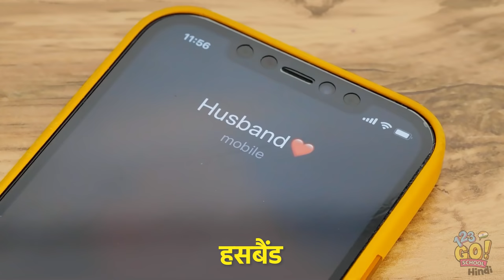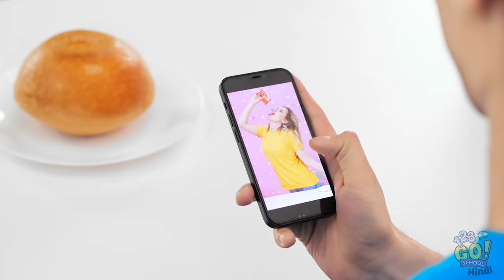रिच गर्ल vs ब्रोक बॉय चॉकलेट फॉउंड्यू चैलेंज! 100 लेयर्स चॉकलेट चैलेंज 123 GO! SCHOOL पर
चॉकलेट, चॉकलेट, चॉकलेट!

 आप एग्ग पर चॉकलेट ट्राय करेंगे?

 या फिर ब्रसल स्प्राउट?

 हमें कमैंट्स में बताएँ!